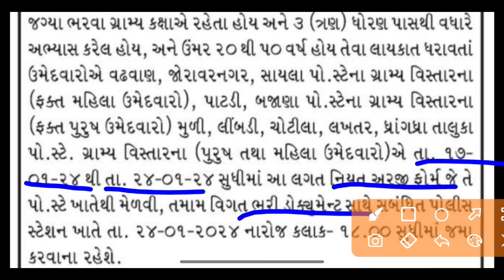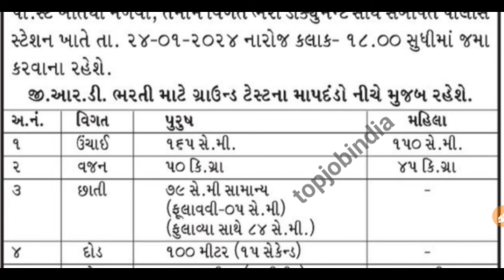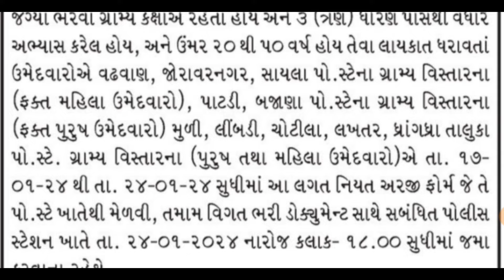Gujarat GRD Requrment 2024//Big Police Department Requrment Gujarat 2024//MSWTips